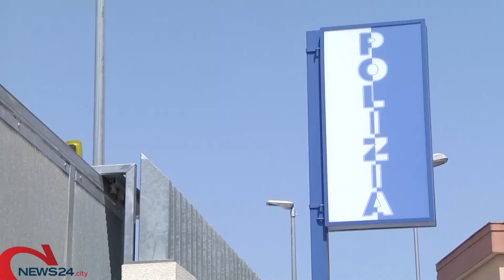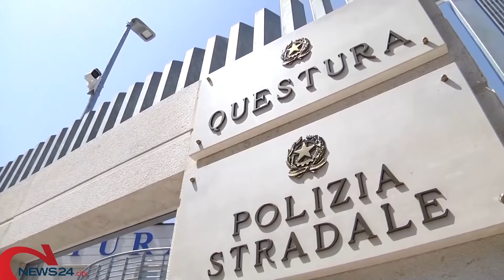BAT | I numeri delle forze dell'ordine, Nitti: «1ogni 1000 abitanti. In Italia uno ogni 650»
Relazione appassionata ieri a Canosa durante un convegno organizzato sul tema "Criminalità nella sesta provincia"